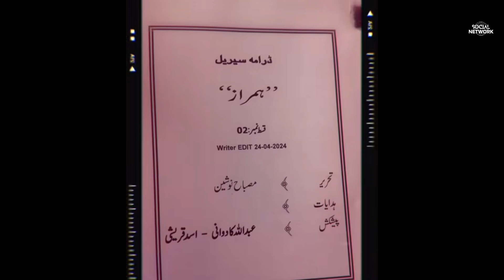Top 5 Most Awaited Upcoming Dramas Release Coming Soon | Social Network